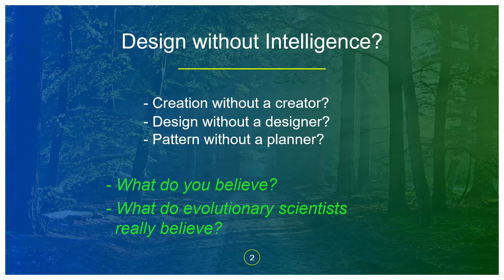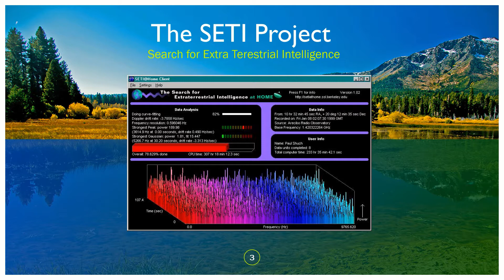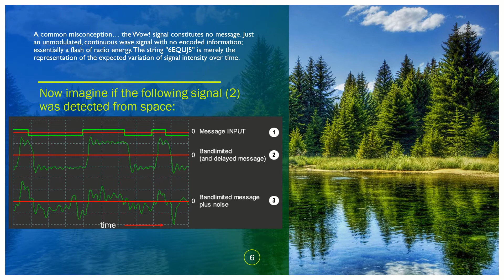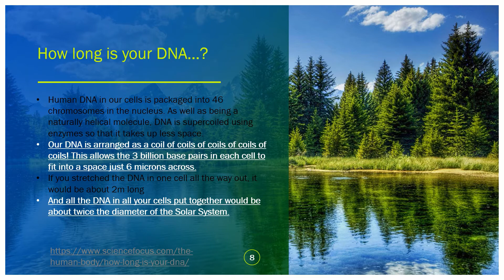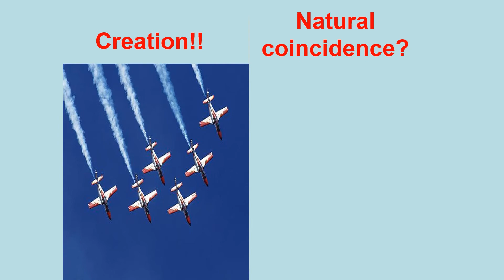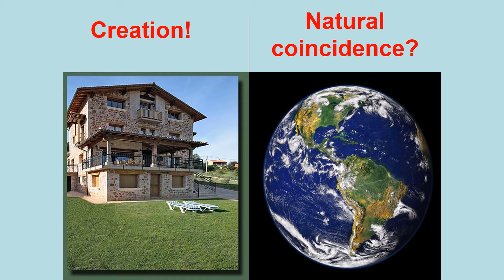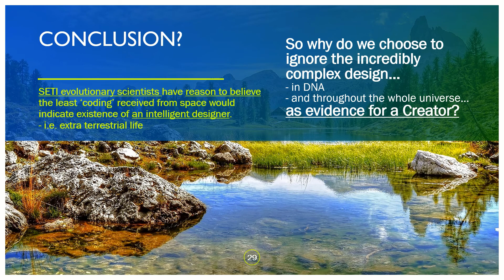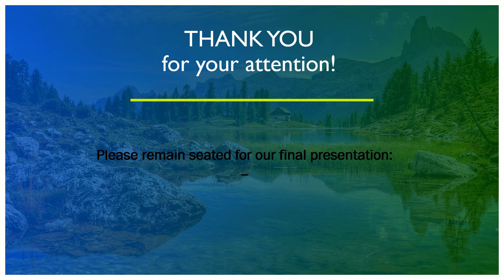Science vs The Bible - Lecture 4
In the fourth of five lectures given at Coventry University, the speaker examines evidence that points to an intelligent designer. Noting how evolutionary scientists would get excited by a 72 second signal sequence received by the Big Ear radio telescope in 1977 as part of the SETI project, the speaker marvels why such a complex code like DNA, would not be considered to be intelligent design. The speaker then presents further examples of things made by man vs things found in nature and challenges the viewer, can such complexity be the result of natural coincidence?

This lecture was followed up by a short message from the Bible detailing God's plan of Salvation. An MP3 recording can be found on our website.

To watch all of the lectures in the series, click the link to the Playlist below: